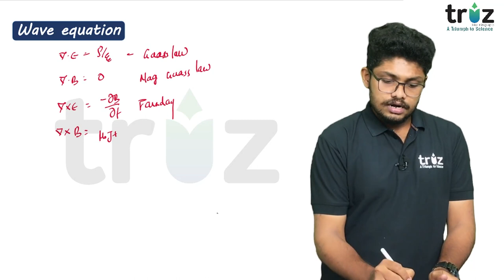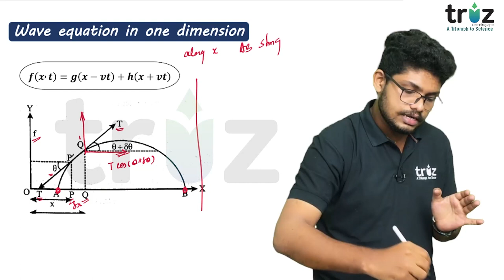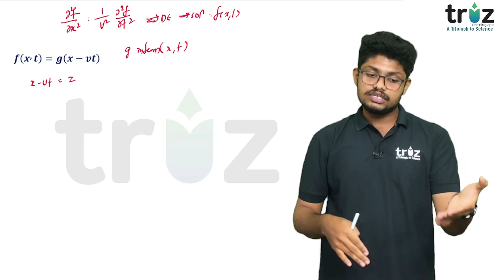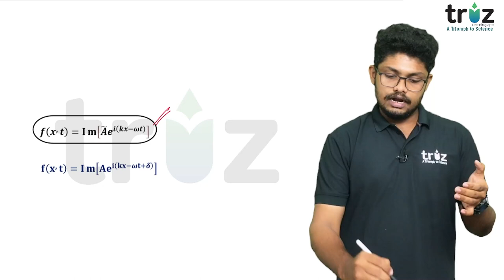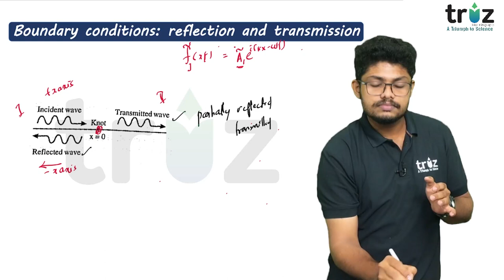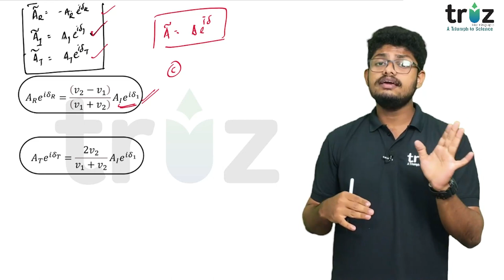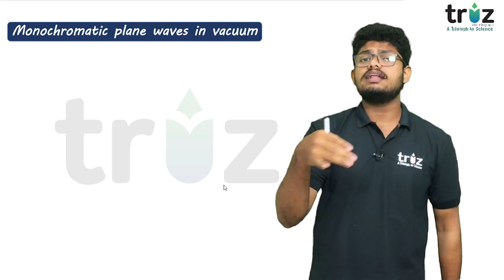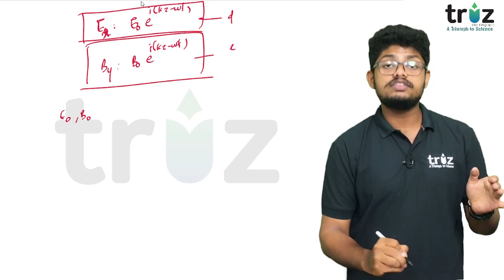4th Semester Calicut University | BSC PHYSICS | ELECTRODYNAMICS-II | ELECTROMAGNETIC WAVES PART 1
Kerala's 1st integrated B.Sc Learning App

This series of lecture will be very helpful for the students studying PHYSICS at CALICUT UNIVERSITY.
ELECTRODYNAMICS is the branch of physics which deals with rapidly changing electric and magnetic fields.
The lecture can be very useful for the students at CALICUT UNIVERSITY studying PHYSICS to attend their semester examination.
If you are a self-study student I urge you to follow this daily plan to excel in your exam. Get a detailed study plan, tips & tricks, preparation tips, and strategy only on @ Triz Learning App and Scale-up your University exams and  PG Entrance Exam such as IIT JAM and CUET PG.